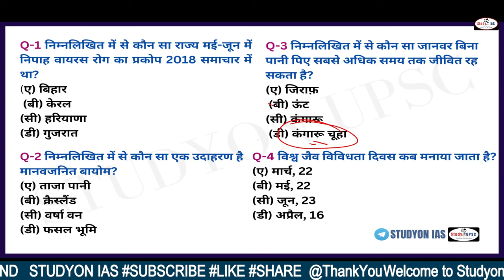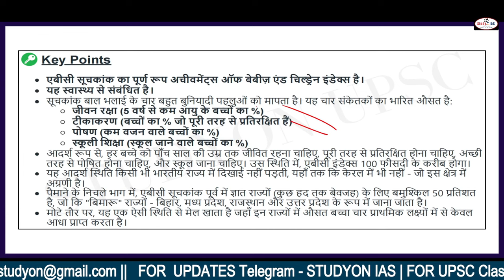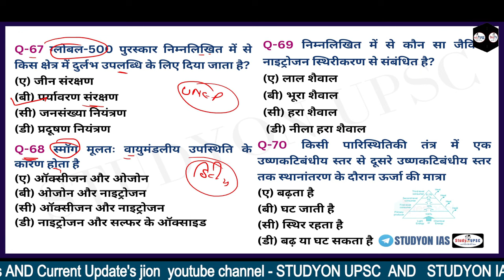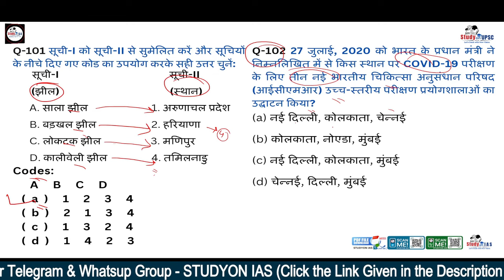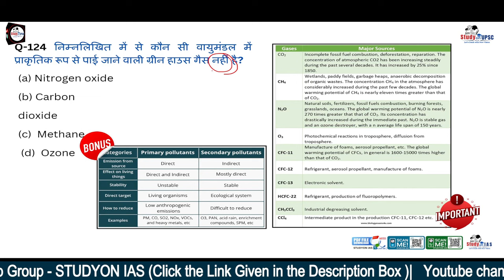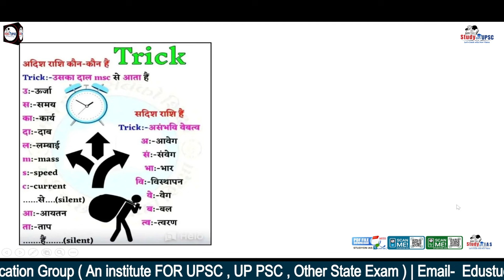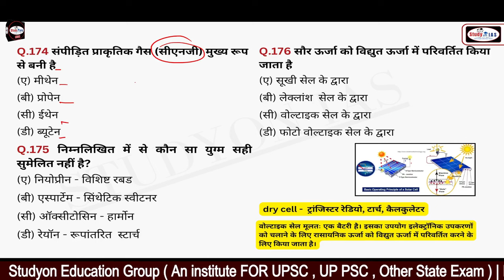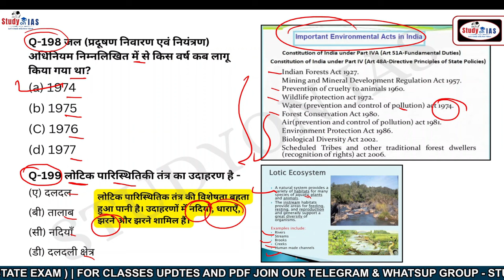UP PCS PRELIMS PYQ MCQ - Science (विज्ञान) 2018 - 2023 |Target Batch Prelims| Studyon IAS | BY AMIT